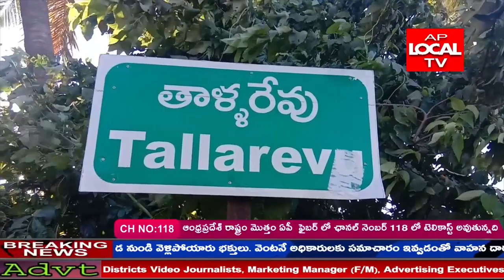వైయస్ 72వజయంతిని పురస్కరించుకుని తాళ్లరేవుసామాజిక ఆరోగ్య కేంద్రంలో పొన్నాడపేరయ్య రాజు ఆర్థిక సహకారం